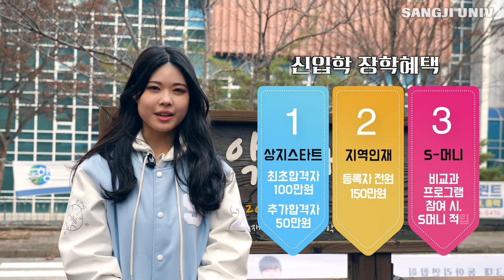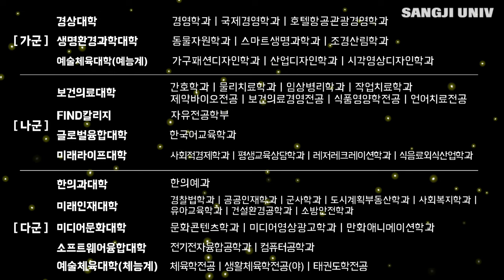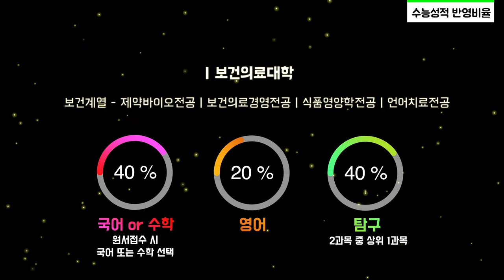[상지대학교] 2023학년도 정시 모집 안내영상ㅣ대학입학ㅣ모집전형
지난 시간 너무너무 고생 많으셨습니다.
모두 원하는 결과 있으시길 바랍니다.

(정원내) 2023 정시 모집전형의 주요 내용만
간추려 설명한 영상입니다.

보대 자세한 내용은 아래 입학홈페이지(정시모집요강)
참고하시거나 [입학문의] 연락처로 문의 부탁드립니다.

[입학문의]
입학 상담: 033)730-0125